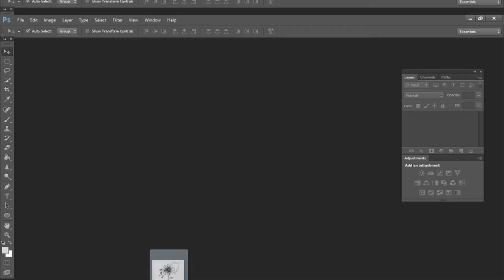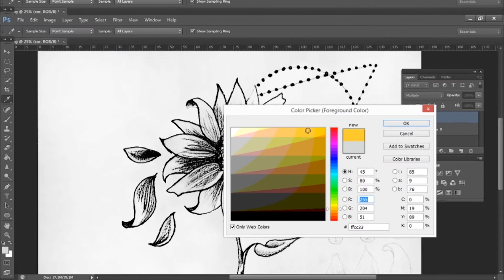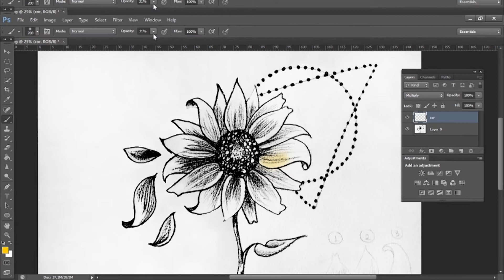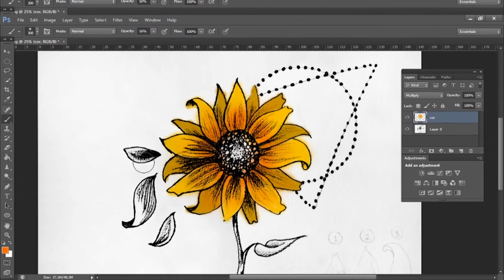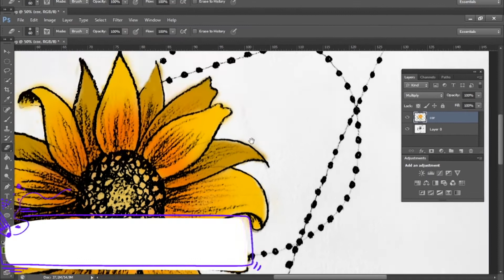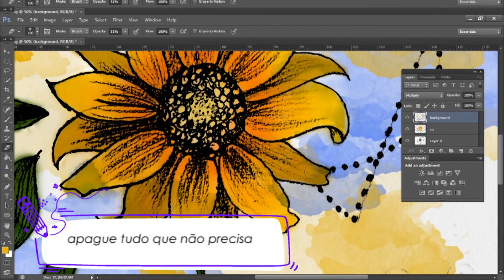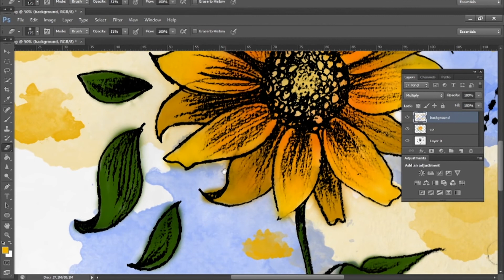Desenhando uma FLOR PARTE 2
Desenhar é uma tarefa fácil e prazerosa. Desenhamos palavras que se tornam versos, músicas. Desenhamos movimentos que se tornam dança. Desenhamos círculos e retas que se tornam possibilidades de mundo... desenhamos sonhos. Neste período de isolamento o lápis pode funcionar como passaporte, permitindo ir e vir por lugares, aqui e acolá, para dentro de si ou para um lugar nunca visto...ir e vir no tempo, ontem e amanhã. Como professora de artes no "modo off", sempre estimulei a prática do desenho na sala de aula e no momento em que as aulas presenciais foram suspensas, em razão da pandemia, senti a necessidade de compartilhar alguns tutoriais em grupos de alunos que aceitaram muito bem a proposta e apesar de isolados continuam desenhando. A partir de hoje pretendo compartilhar também, nesse espaço virtual, alguns desenhos simples e adotar o "modo on" como uma nova forma de propagar/estimular este prazer pelo traço, rabiscos, arte, artesanato, invencionices. Espero que gostem :)